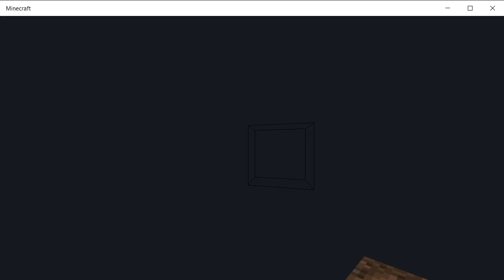Minecraft Bedrock No Harm Set Seed Peaceful (Scripted) in 8:59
No Harm: No Hit & No Damage
Seed: 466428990        Version: 1.7.1      (First completed run)
Script/Macro (very improvable) to get the 3 tick perfect nether portals:
"1ms Walk Forward Press, 1ms Jump Press, 250ms Walk Forward Release, 1ms Jump Release, 2327ms Eating (Right Click) Press, 3000ms Eating (Right Click) Release"

This new strategy is insane, doing this scriptless will take a while (getting sub 10 minutes with 3 tick perfect nether portals is insanely insanely hard, this run is just a proof of concept and it's a category separated from the usual "scriptless" runs)

AND... now, if you watch my next video, I found a way to do this without a script... XD